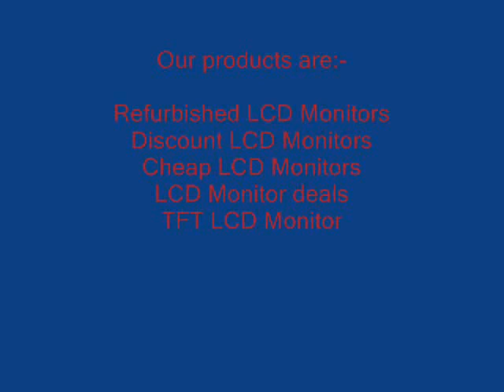samsung projectors price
Buy the hottest electronics gadgets Samsung Projectors from lengendmicro.com with a affordable price.For more